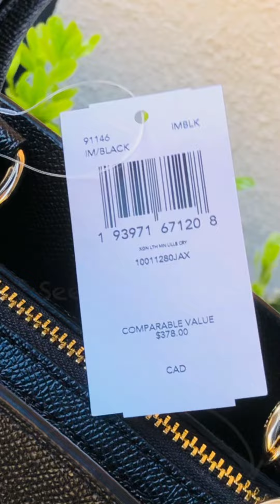𝐂𝐎𝐀𝐂𝐇 ☜UNBOXING☞ Mini Lillie Carryall / 91146 / Black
2022 Feb. / COACH outlet store

Mini Lillie Carryall

Crossgrain leather
Center zip compartment
Snap closure, fabric lining
Handles with 4 1/4" drop
Outside open pocket
10 1/4" (L) x 6 3/4" (H) x 4 1/4" (W)
COLOR:
Gold/Black